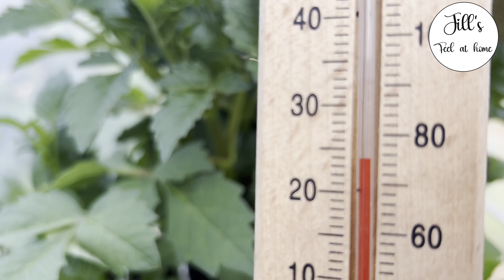April: Potato planting with a difference. Ideal for small gardens, pation gardens, cottage gardens.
I have lots of new products every week.